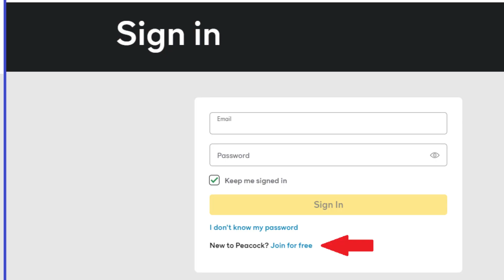How to Login Into your Peacock TV Account _+ Peacock TV Account Login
How to Login Into your Peacock TV Account _+ Peacock TV Account